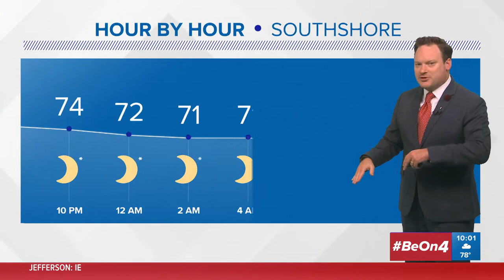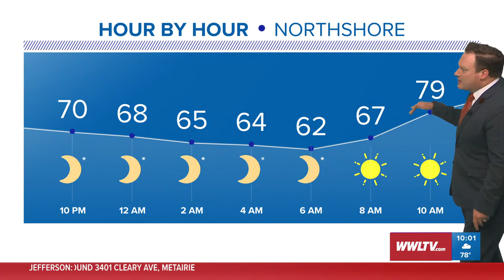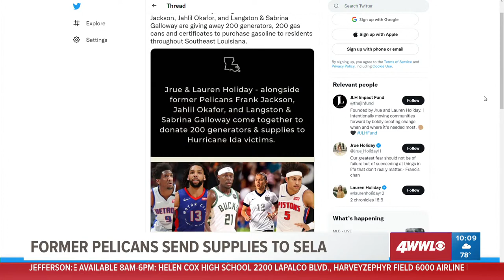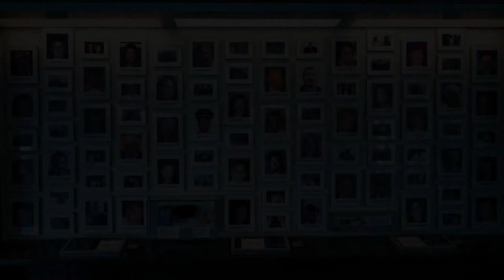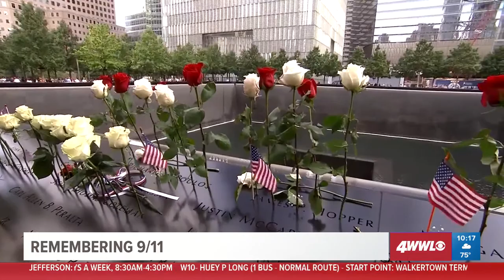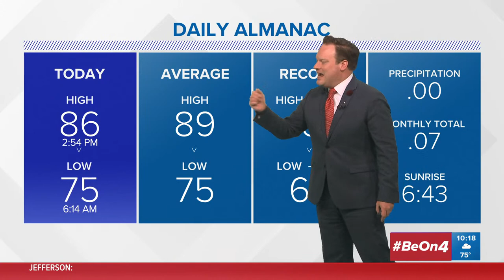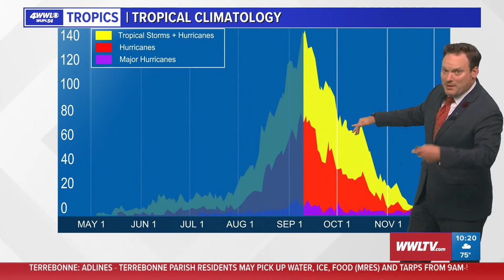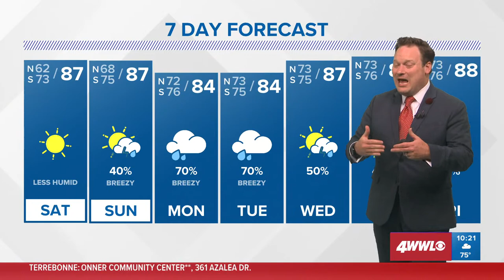Live: Continuing coverage of Louisiana's recovery from Hurricane Ida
Watch Live: Coverage of Louisiana's recovery from Hurricane Ida